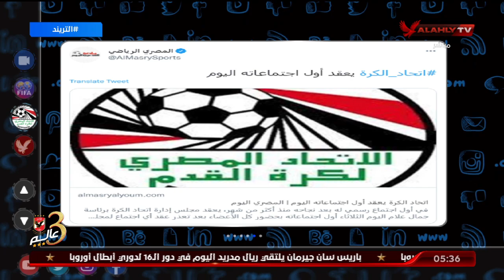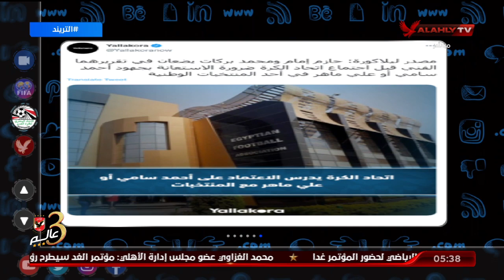محمد سعيد : اجتماع حاسم لاتحاد الكرة من أجل مناقشة العديد من الموضوعات المصيرية بالكرة المصرية